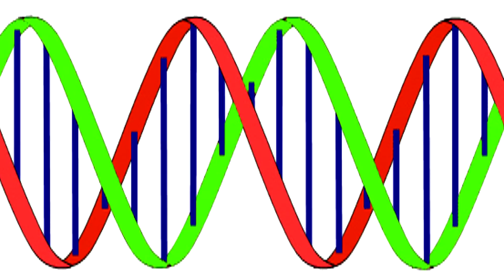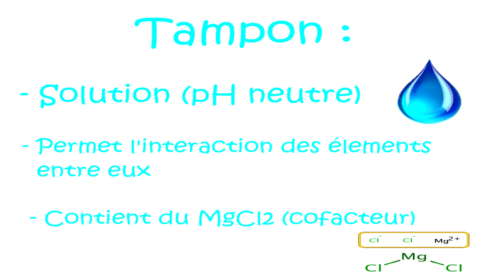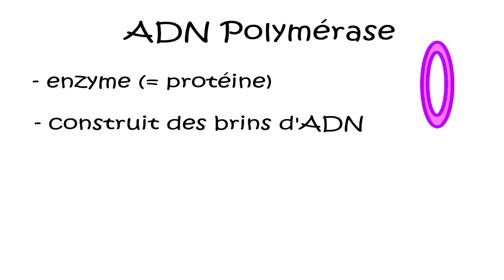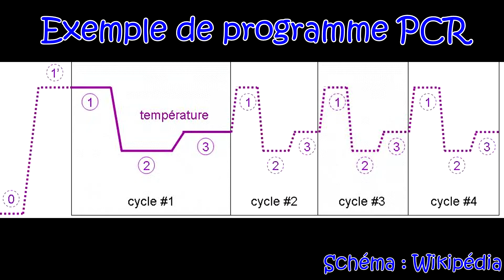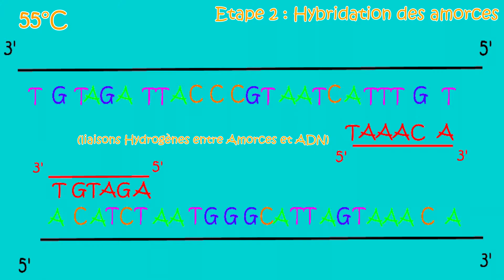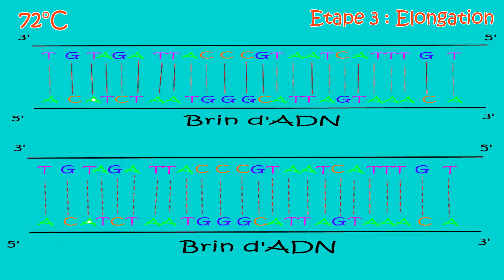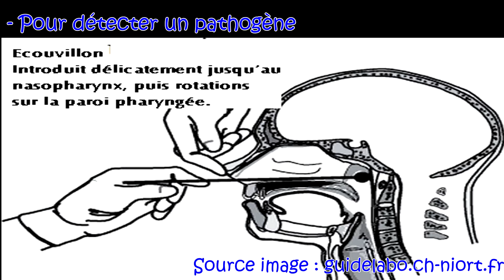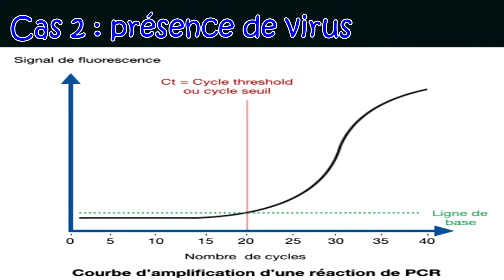PCR et ADN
Bonjour !

A travers cet épisode nous allons nous intéresser à l'ADN et à un outil très utilisé en biologie moléculaire : la PCR

Sources utilisées pour cette vidéo :

- Cours IUT (2éme année)
- Cours école d'ingénieur (biologie moléculaire)
- Documents du laboratoire
- Wikipédia